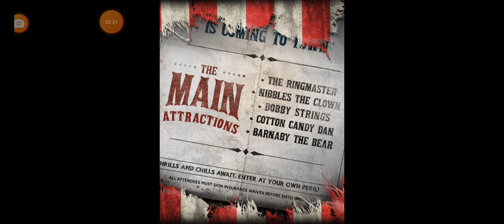Spirit Halloween 2024 animatronics sneak peek lineup plus theme